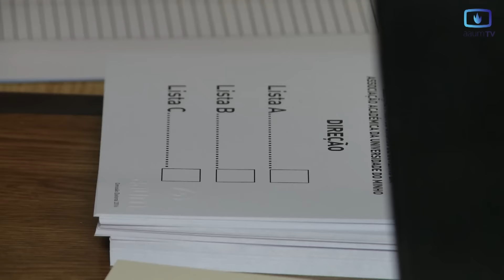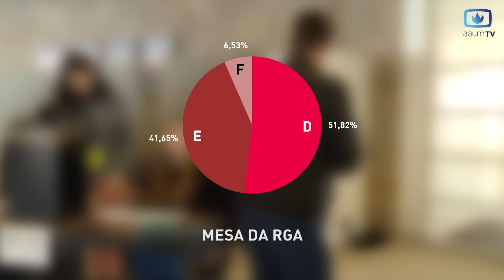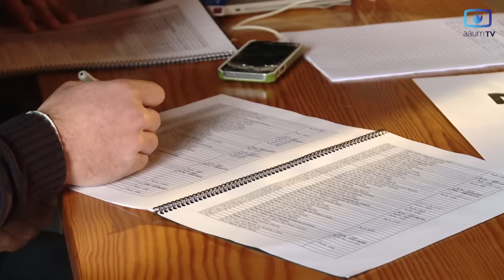Bruno Alcaide reeleito em noite histórica para a AAUM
Bruno Alcaide foi reeleito, esta madrugada, presidente da Associação Académica da Universidade do Minho. Os resultados foram conhecidos já depois da 5 da manhã, numa noite eleitoral histórica, que registou a maior afluência às urnas de sempre.